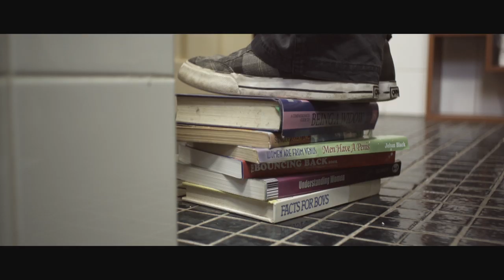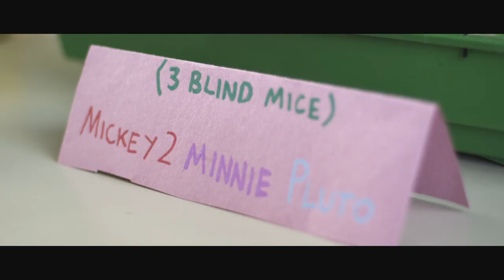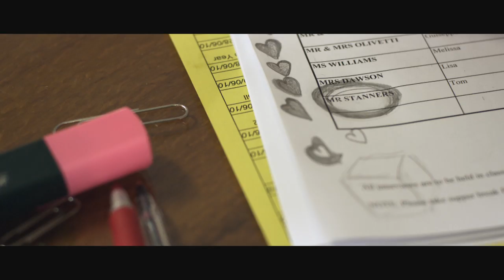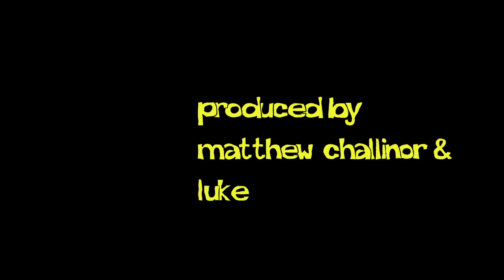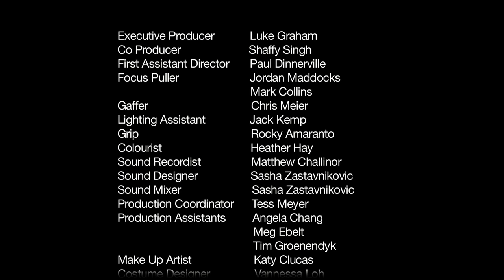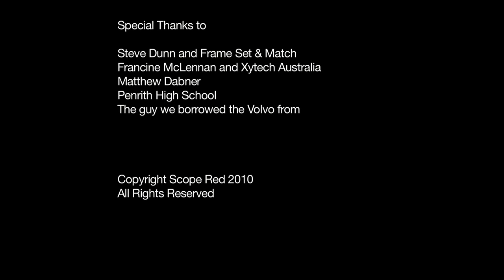Bee Sting - Love Stings! - award winning short film.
A father and son vie for the affections of an elementary teacher.

Starring Brendan Cowell and Matilda Brown, Bee Sting takes in love and complications as a father and son fall for the same woman on the schoolyard.

Director: Heath Davis
Producer: Luke Graham
Production House: Scope red

Winner Special Judge Award Mudfest